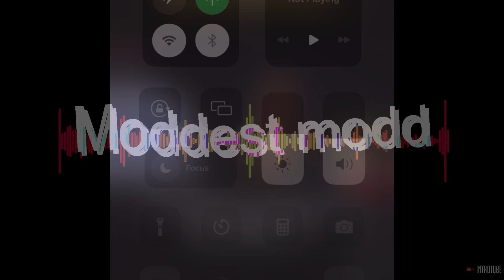Me siya and zamari after a basketball game : morning, walk, ￼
After the basketball game, walk to the store for snacks ￼